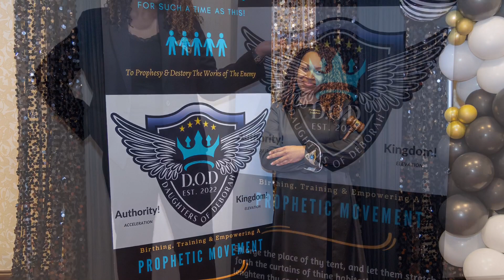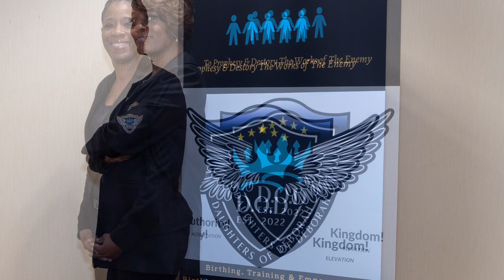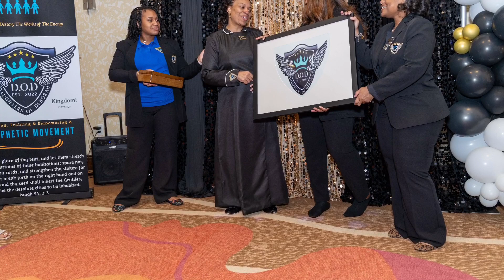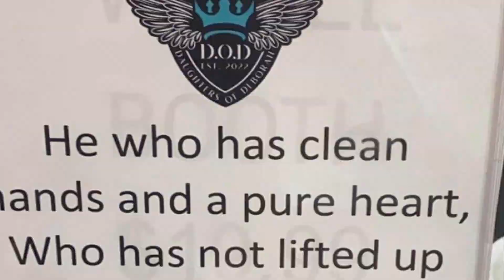1st Annual Daughter’s of Deborah Impartation & Pinning Ceremony!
1st Annual Daughters of Deborah Prophetic Impartation & Pinning Service. This service was phenomenal and the power of God moved throughout the building. The oil is still flowing and we are truly not the same.

Decorations Pamela Fordham & Loletha Franklin
Meeting & Accommodations : Hilton Garden
Food : Lashun La Shun Fuqua
Blazer Logo: La Shun Fuqua
Cake: Nutin Bundt Cake
A special thanks to the DOD administration Team, The Fuqua’s and DOD members for your hard work , prayers, patience, support and contributions